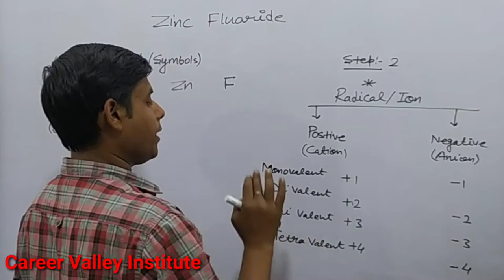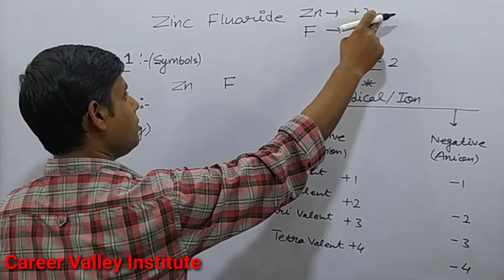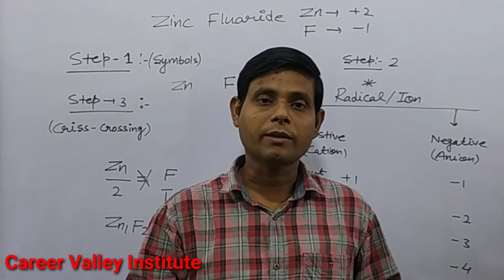How to write chemical formula of zinc Fluoride|Molecular formula of zinc Fluoride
How to write chemical formula of Zinc Fluoride